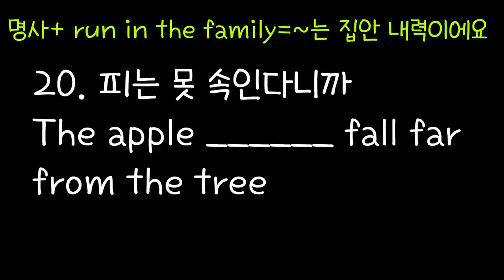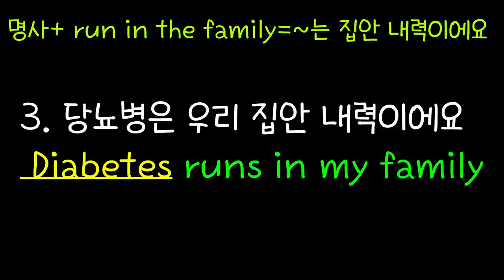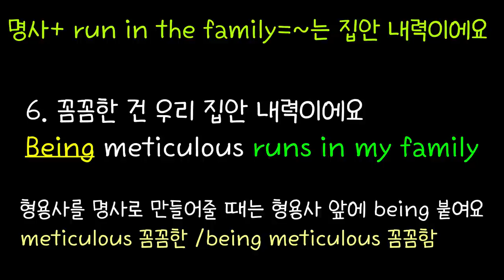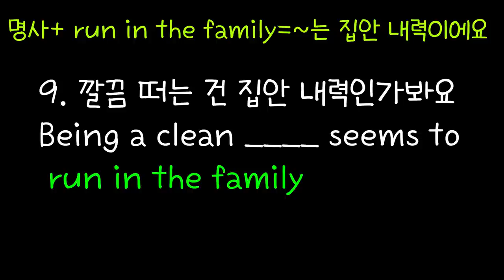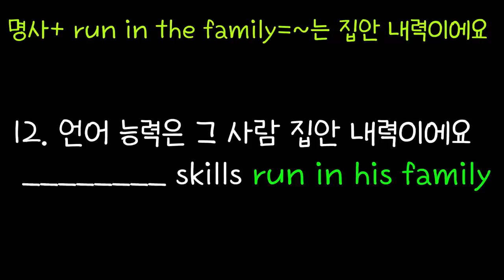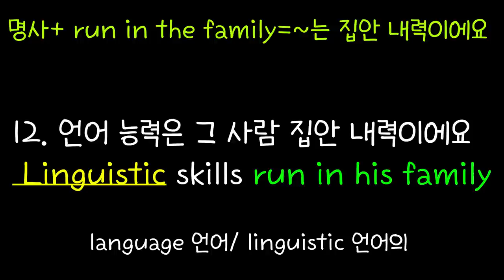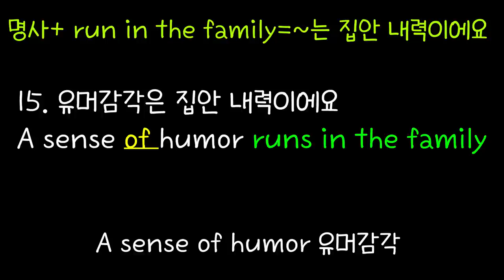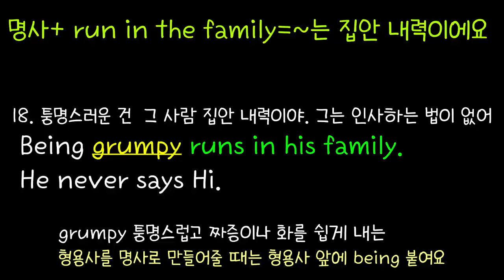[로지스쿨]#48/가족안에서 달린다 아님/미국인이 매일 쓰는 run in the family+α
13:17 깔끔 떠는 건 집안 내력인가봐요
17:14 흰머리가 일찍 나는 건 우리 집안 내력이에요
19:40 장수는 집안 내력이에요
25:03 단것을 좋아하는 건 우리 집안 내력이에요
26:01 유머감각은 집안 내력이에요
30:13 잘 생긴 건 집안 내력이에요

실수가 있었어요  14번에 in이 빠졌습니다。Sorry!

우리에겐 생소할 수도 있지만 미국인이 매일 쓰는 생활속 이디엄
Run in the family 외에도 초대박 유용한 다양한 숙어와 단어들이 가득 들어 있어요.
그냥 틀어놓고 듣고 있으면 나도 모르게 입에서 술술 영어가 나와요